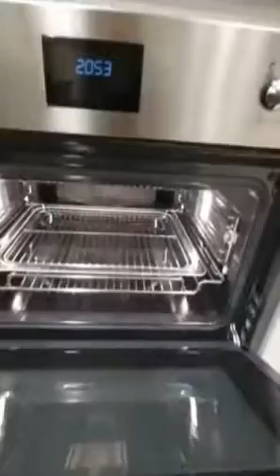Studio Apartment in Kensington and Chelsea - Spotahome (ref 605396)